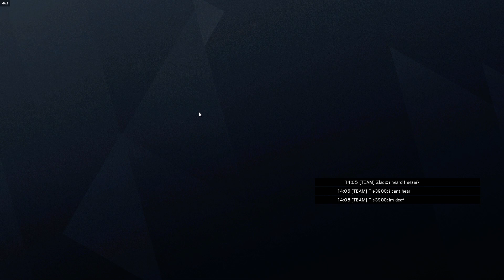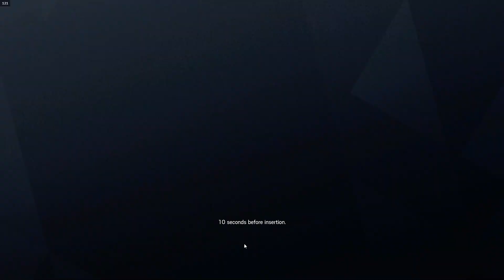Unpredictable and frustrating R6 Silver/62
R6 Siege noob gameplay